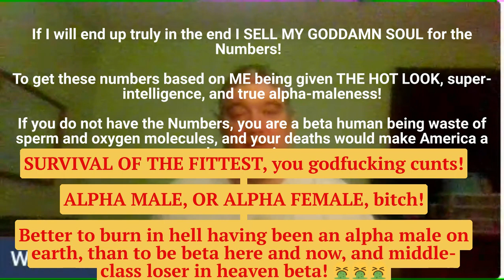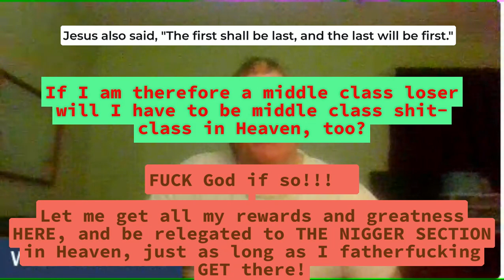Aron Ra and Inspiring Philosophy: are both liars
Be ye not unequally yoked together with unbelievers, Michael Jones!
Hypocrite!???
I am willing to go to Heaven and have to live and sit in the N#GGER section up there!
I want my goddamn rewards DOWN HERE, NOW!!!